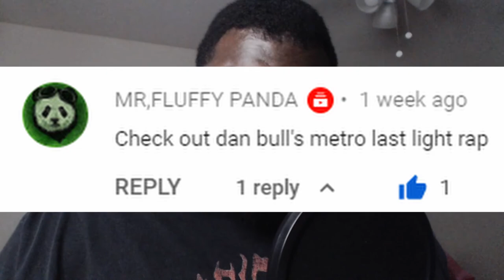THE LYRICISM!! METRO: LAST LIGHT RAP | Dan Bull & Miracle Of Sound